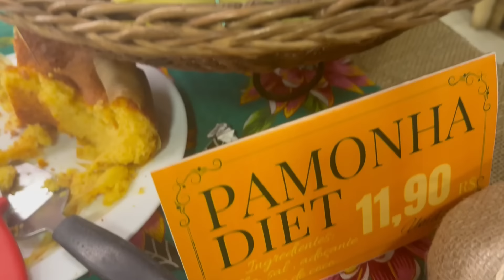LUCAS NÃO PARA DE VOMITAR NA CASA DA BELINHA ELE PASSOU MAL !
Fomos para a casa da belinha, Lucas passou mal e vomitou.